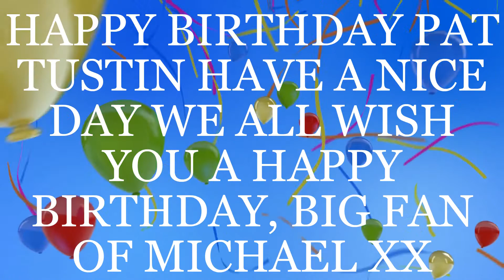Michael jackson ,,Moonwalker Pat Tustin !!Happy Birthday !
July 5th is the birthday of a big Michael fan, PAT TUSTIN, so to make his day happier in his heart let's wish him HAPPY BIRTHDAY and thank you for being faithful to Michael for years, happy birthday Pat Tustin xxx sylvie b and may your daddy and michael kiss you from their heavens XXXX SYLVIE B 5 JUILLET 2022